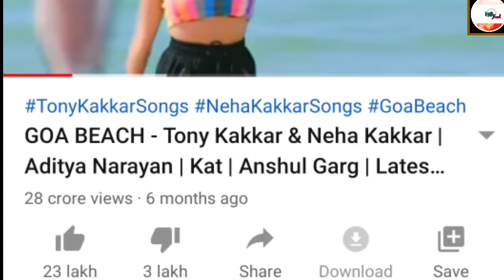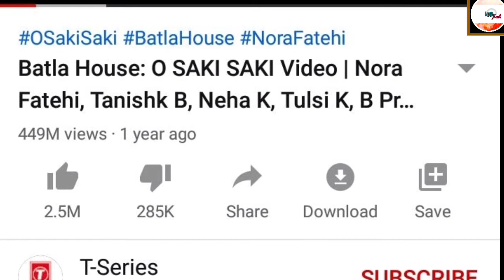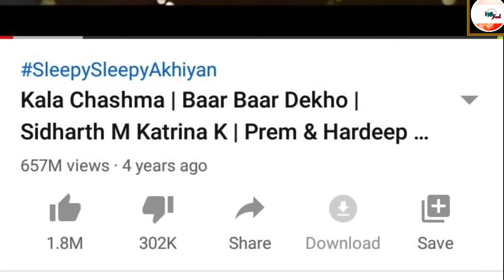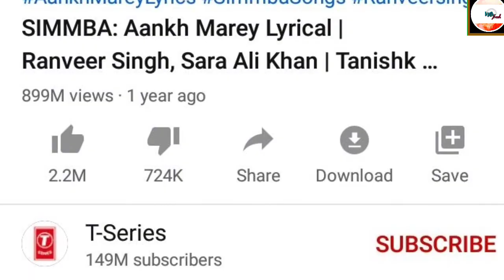নেহা কাক্কার এর সর্বোচ্চ ভিউপ্রাপ্ত গান/most viewed songs of neha Kakkar/top 10 mostviewedsongs neha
এই ভিডিওর মাধ্যমে আমরা আপনাদের জানানোর চেষ্টা করছে নেহা কাক্কার এর সর্বোচ্চ ভিউ প্রাপ্ত গান সম্পর্কে। কোন গান গুলি সবথেকে বেশি ভিউ পেয়েছে সেগুলি সম্পর্কে।